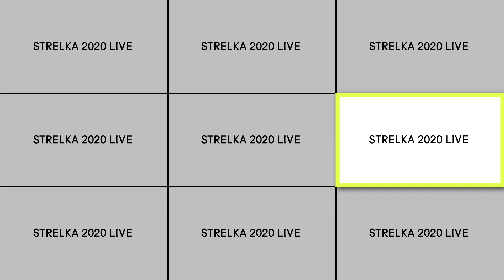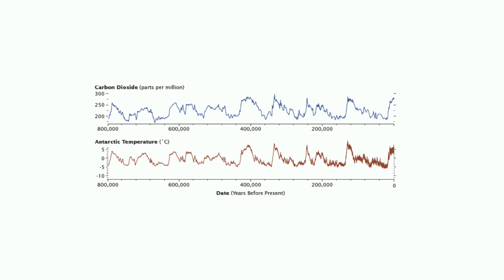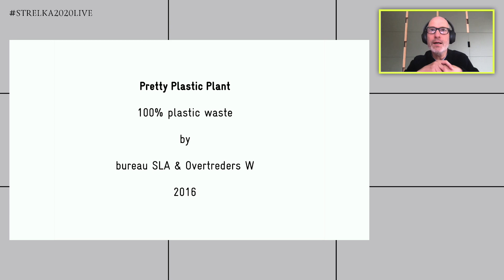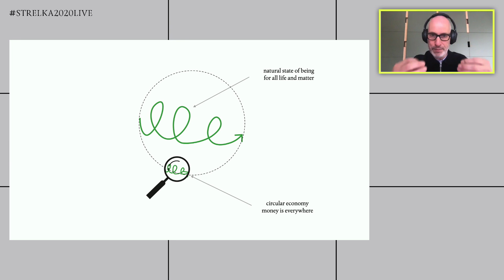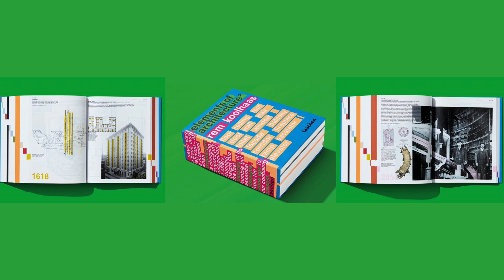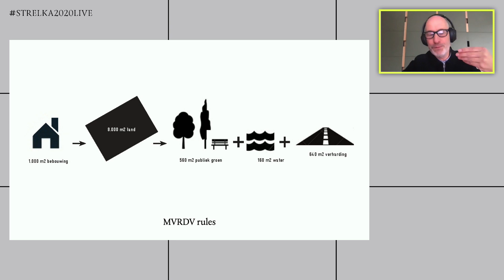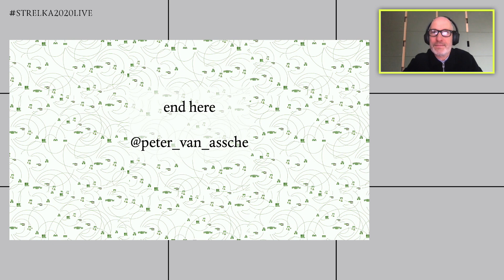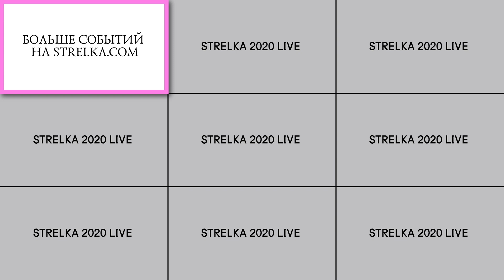Architecture & Circular Economy. Lecture by Peter van Assche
Peter van Assche will talk about the role of architecture in a sustainable world, the journeys of Gulliver, Models of Doom, the Anthropocene, Alice in Wonderland, László Moholy-Nagy, hobbit houses and the making of toasters.